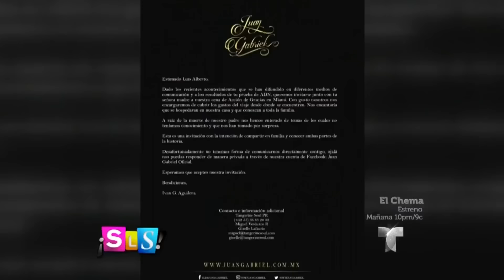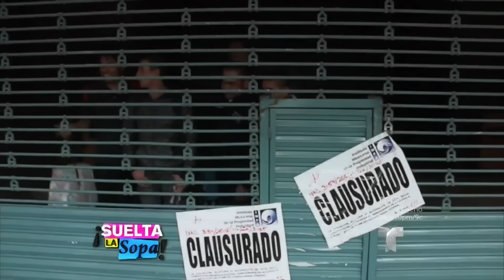Suelta La Sopa | Jesús Salas asegura que Iván Aguilera prepara homenaje ara Juan Gabriel | Entrete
Video oficial de Telemundo Suelta La Sopa. Aseguran que se prepara un homenaje para el Divo de Juárez que podría llevarse a cabo el mes de febrero del 2017.